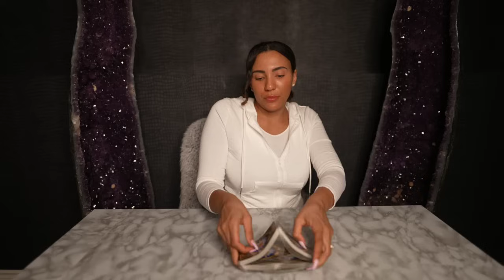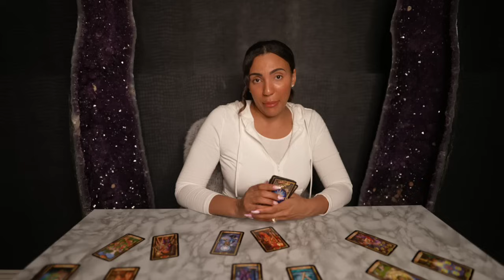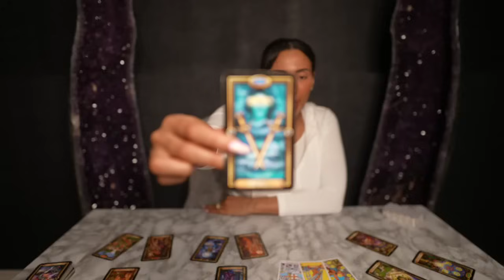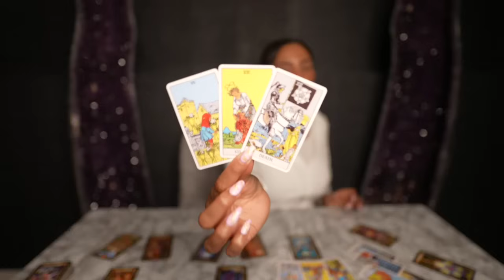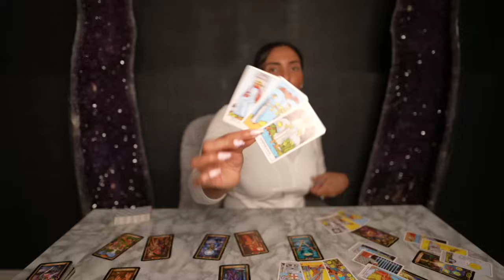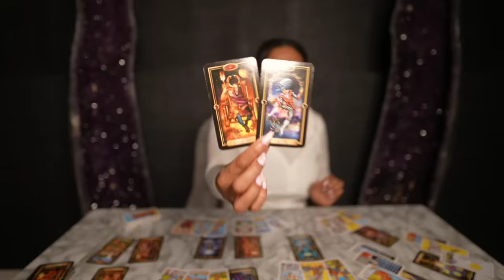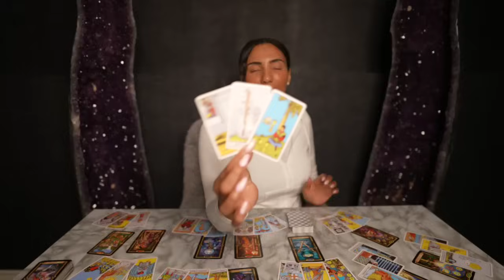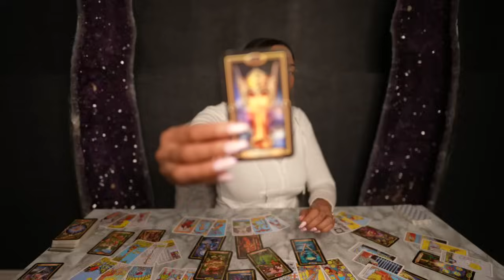❤️SAGITTARIUS "This Is What Is Being Hidden From You And You Don't Even Know It" NOW UNTIL NOV15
🌟SAGITTARIUS EXTENDED NOVEMBER 1 - 15,  2023.

🌟SAGITTARIUS EXTENDED NEXT 6 MONTHS, NOVEMBER 2023 - APRIL 2024

NOW AVAILABLE❤️ASK YOURSELF TAROT NOW FOR BEGINNERS AND PROFESSIONALS